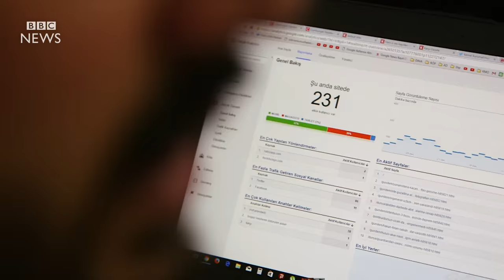What next for Turkey's Erdogan? BBC News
President Recep Tayyip Erdogan is now back in control of the Turkish state.   Among the country's electorate he has been a polarising figure: Critics argue that his Conservative religious vision has undermined basic freedoms; while supporters point to improved living standards and a tough approach to keeping order.
Our special correspondent Fergal Keane reports from Istanbul.